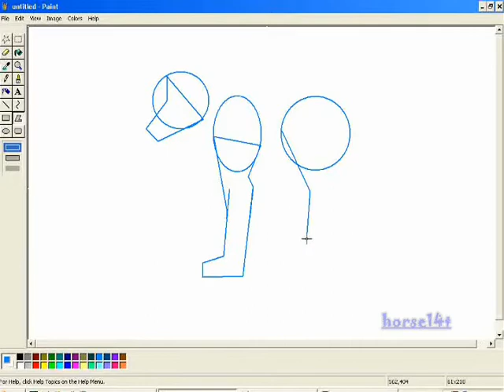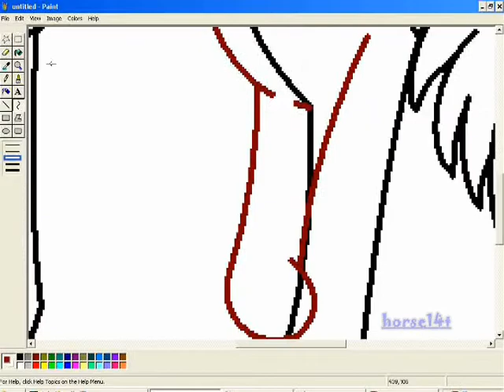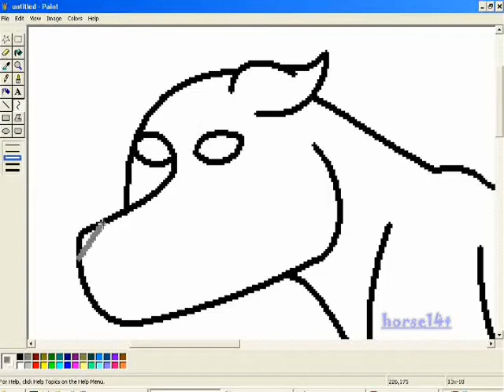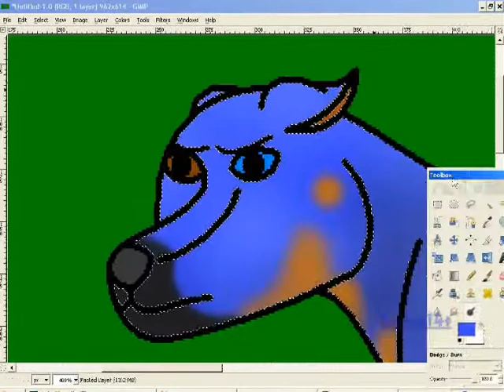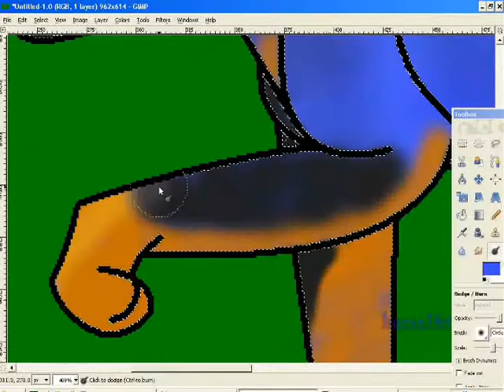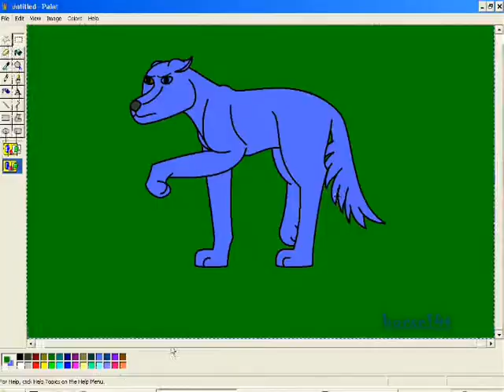How I draw Bellatrix (Australian Cattle Dog) (request)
Requested by: MrDoggie1018

If you want me to do another animal just leave it in the comments, or on my channel.